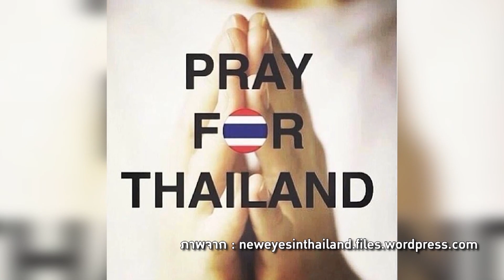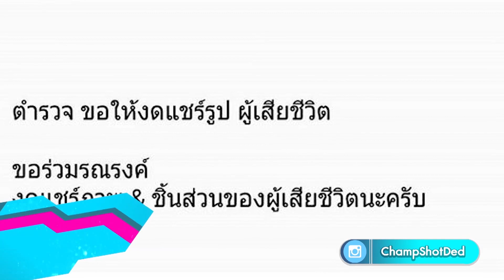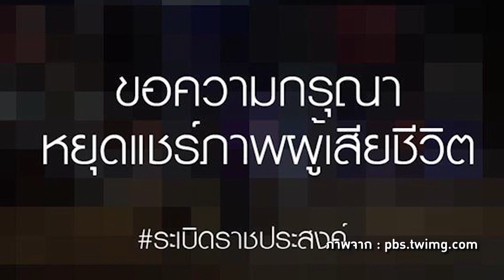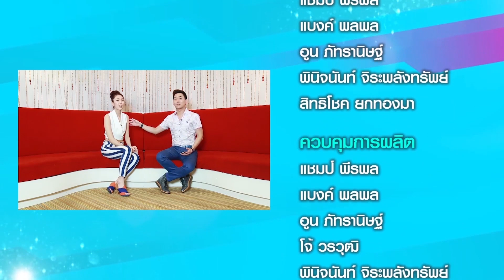แชมป์ จัดไป : (23 ส.ค.58) [Ep. 60 / 5]